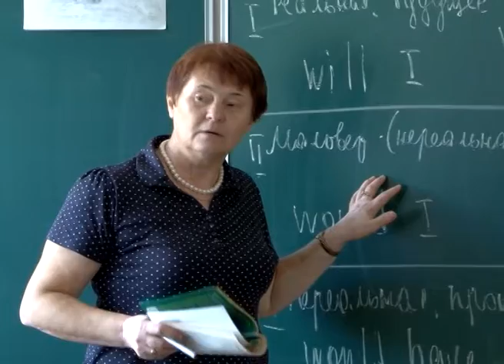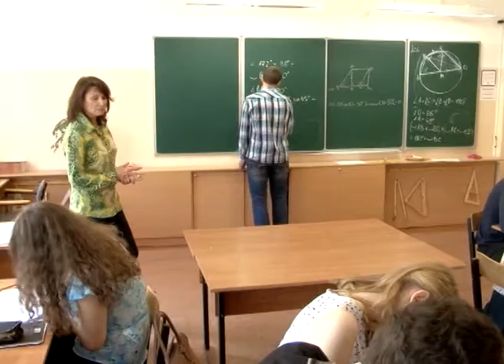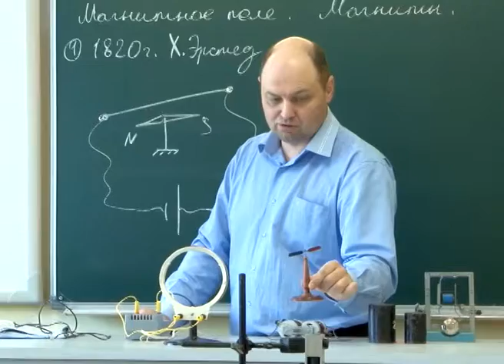17 ЛИЦЕЙ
17 ЛИЦЕЙ